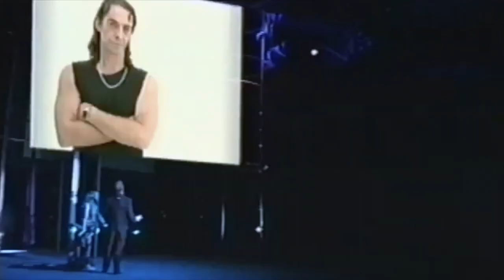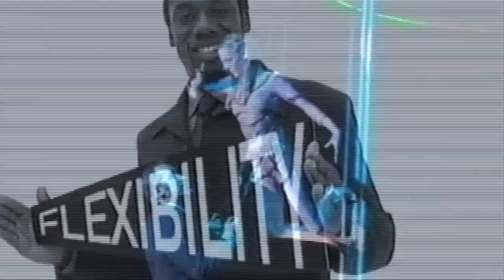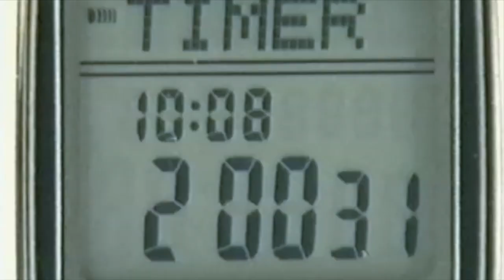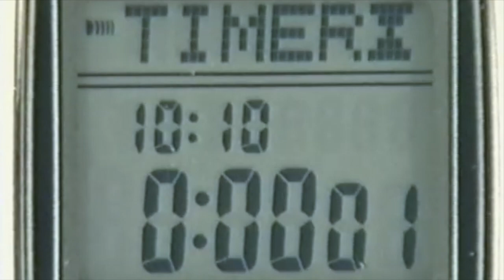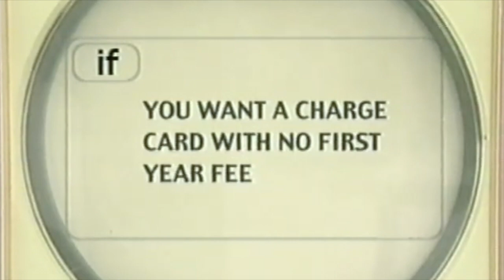Innofin -South Africa Launch Event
Creative Director: Josh Lindberg

Conceived and written by (for Blue Moon Corporate Communications): Josh Lindberg

Produced by: Blue Moon Corporate Communications.

Aerial rigging: Action Safety

Starring: Hakeem Kae-kazim, Lionel Newton & Jonathan Pienaar.

The show was created to “tell the story” of the new financial company “Innofin”.

We toured around South Africa -with a fully multi-dimensional performance format -from Johannesburg to Durban & Cape Town.

The show existed with actors on screen interacting with actors live on stage….

The live performers were able to “work in multiple-dimensions” –First “live” & then, “entering” the screen -As if, “live on screen”.

With the aid of aerial rigging systems, performers were able to…

“Walk vertically up walls”,

Move horizontally across the top edge of the screen,

Jump great distances -over the audience,

&, Down to the ground from massive heights etc.